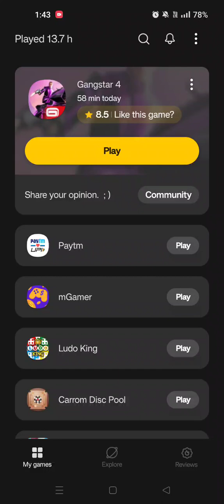Gangster Vegas in fights with police || Mobile Best Gun Fight Game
Gangster Vegas in fights with police || Mobile Best Gun Fight Game || @PlayGangstar